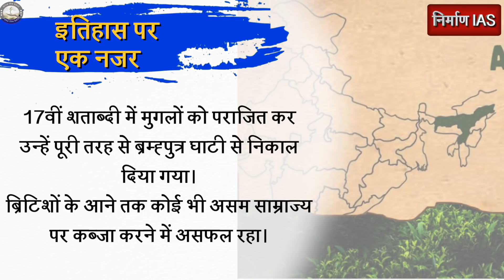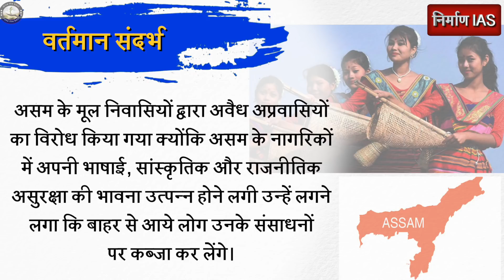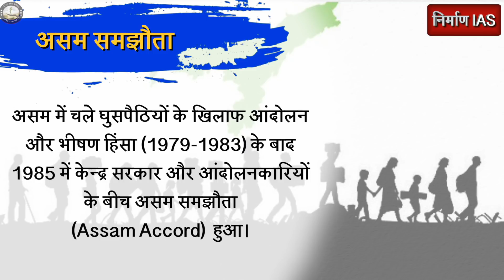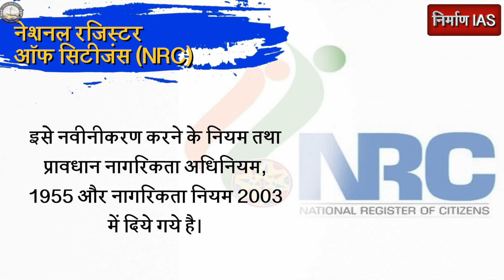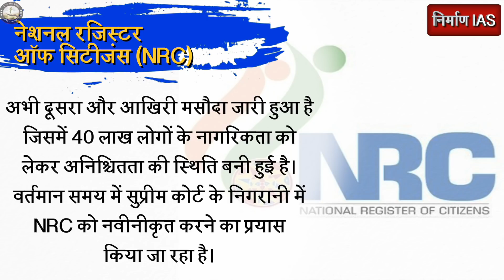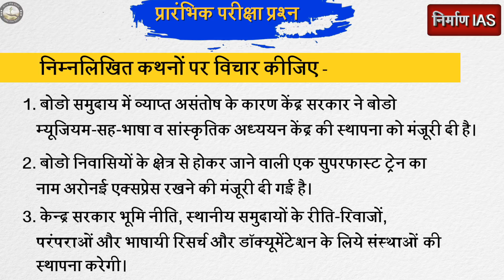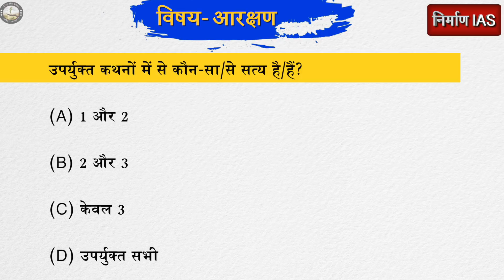असम की तात्कालिक परिस्थितियां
► परामर्श / पूछताछ के लिए हमें कॉल करें - 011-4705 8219, 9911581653, 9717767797